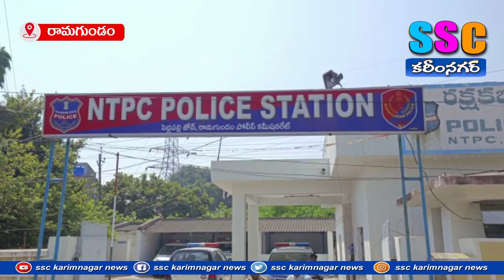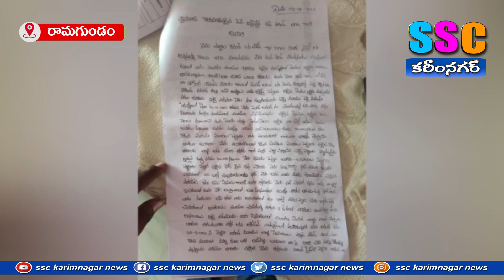నిత్యపెళ్ళికూతురు గెటప్ లో ఘరాణ లేడీ...SSC NEWS KARIMNAGAR – 04.07.2023.